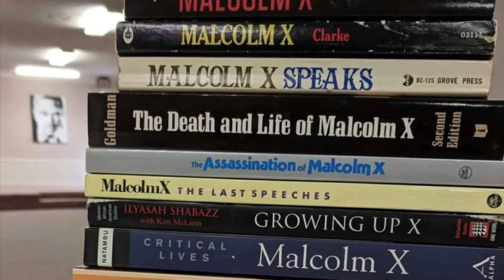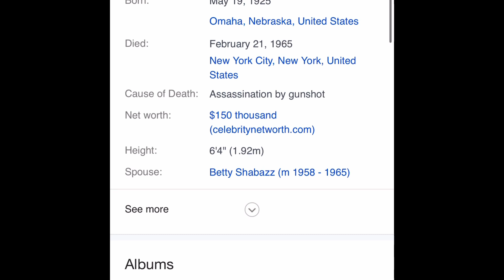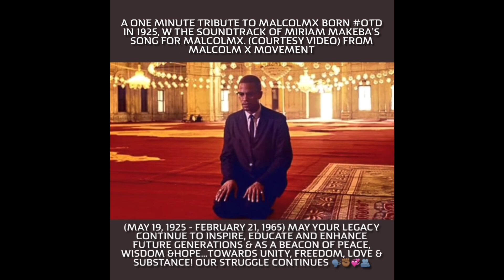May 19th Malcolm X Was Born: Happy 98th Birthday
Dr. Martin Luther King Jr. may “NOT” have criticized Malcolm X as fiercely as Alex Haley claimed in his infamous Playboy interview with MLK, according to the author of a new biography about the “I Have a Dream” icon.

Haley interviewed Dr. King for Playboy magazine in 1965. At the time, it was the longest published interview King ever did.

Haley, whose book, “The Autobiography of Malcolm X: As Told to Alex Haley” was released nine months after Malcolm X's assassination in 1965, asked King if he had any thoughts on Malcolm X.

In the published article, part of King’s response – including calling Malcom X’s stance “fiery, demagogic oratory,” was found to have been fabricated, according to author Jonathan Eig.

"I think its historic reverberations are huge,” Eig told The Washington Post of the revelation. “We've been teaching people for decades, for generations, that King had this harsh criticism of Malcolm X, and it's just not true.”

 Omaha, Nebraska, United States

Died: February 21, 1965
 New York City, New York, United States

Spouse: Betty Shabazz (m 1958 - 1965)

Children:
Qubilah Shabazz
Attallah Shabazz
Ilyasah Shabazz
Parents: Earl Little
Louise Little

Important works:
The Hate That Hate Produced
 V for Vendetta
 Malcolm X
 Saturday Night Live
 Malcolm X

Written: The Diary of Malcolm X: 1964

(May 19, 1925 - February 21, 1965)
May Your Legacy Continue To Inspire, Educate And Enhance Future Generations & As A Beacon Of Peace, Wisdom &Hope…Towards Unity, Freedom, Love & Substance! Our Struggle Continues 🗣️✊🏾💞🫂

To View And Read Full Article, Please Click On To Highlighted Web Links, In The Outline Description Box Below…

Pt. 17 - Nations of The World // Berbers, Numidians, Moors / Moabites / Goliath / David via @Kurimeo_Ahau